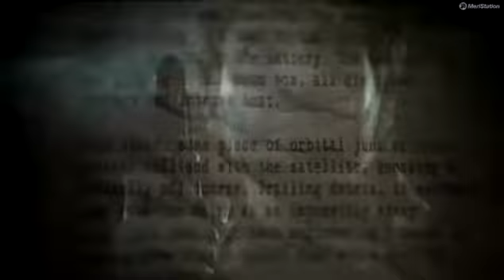El Píxel 1x23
Guillem Caballé te informa con rigor y datos sobre los juegos más buscados en Google, la llegada de GTA III a móviles y la pérdida del miedo en Alan Wake.